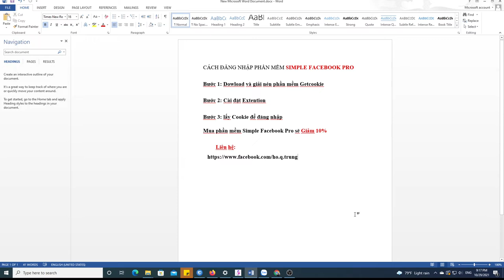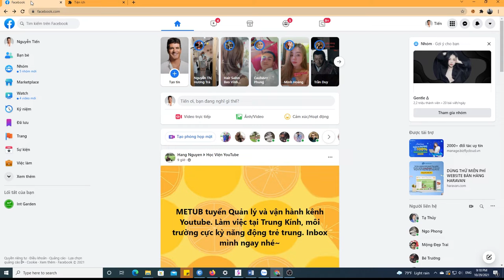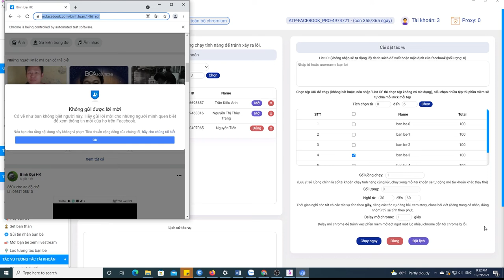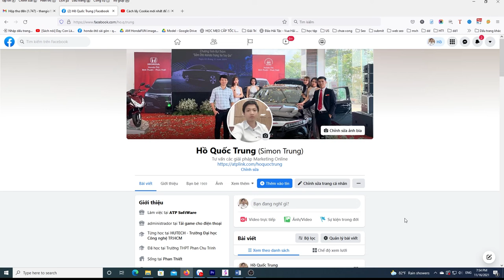Hướng Dẫn Đăng Nhập Phần Mềm Simple Facebook Pro | Phần Nềm Nuôi Nick Facebook Tự Động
☛ Please click the "SHOW MORE" for more information music name, Original/Credits Videos. Thank you !!!

❤ If you dislike it , please leave your comments so that we can do better on the next videos. Bro
❤ Maybe you enjoy ❤

▬▬▬▬▬▬▬▬ღღღ WELCOME TO QUOC TRUNG PLUS CHANNEL ღღღ▬▬▬▬▬▬▬▬
☛ We are here make video about: Funny Dog video, Try Not To Laugh , Funny Cute Kids, New Electronic Dance Music, Best Funny Baby Videos Compilation, etc.
☛ Do you have any big plays or fantastic fails you want to show the community? Send your video to me